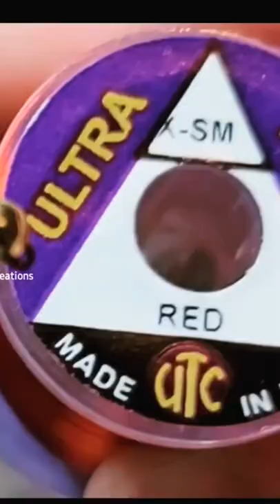💥Fly Tying a CDC Blowtorch! Sub For flytying Tutorials!